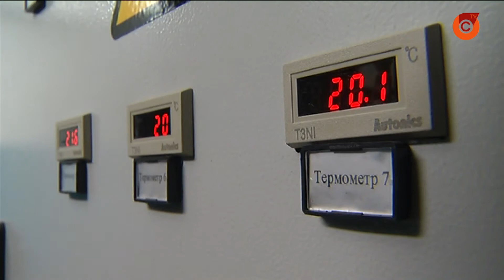На стадионе им. Бойко в Мариуполе обновили газон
В субботу футбольный клуб "Мариуполь" впервые после долгого перерыва сыграет на обновленном газоне стадиона имени Бойко. По словам специалистов, теперь зеленое покрытие соответствует самым высоким стандартам.